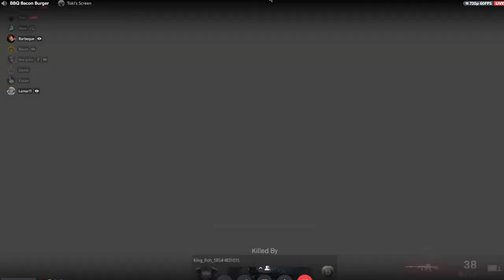The Nonagon Movie 2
A big compilation of clips/highlights from my friend group. Mostly for archival purposes, but feel free to watch anyway.
Full timeline below.

(Clips recorded from around 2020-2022)

ALL TIMESTAMPS:

(VRCHAT)
00:00 Stalker scream dance
2:05 London simulator
3:00 Kosan kamikaze
3:30 Jet chase
3:55 Knights of sidonia world I made
4:20 Ben stalking
4:35 Massive plane crash
5:45 Engineer blows up
6:00 Kosan abandons ship, leaving me to crash
6:50 Heavy rave club
7:15 Heavy (Kosan) chase on the beach
8:35 Ethosaur drives everyone home
12:55 Tuscan raider and no weapon
13:40 The prophecy
13:50 Guy falls asleep in the backrooms lol
14:10 My little maid
14:27 TV time with the boys
16:00 Kosan wants to punch people
16:20 Femboy oblivion
16:55 Gold captured!
17:05 What
17:15 Ben strikes again
17:45 Demos first day in VRChat (In VR)

(WARZONE/RANDOM GAMES)
22:40 Trashbin shenanigans (Unknown gun-hand game)
23:40 Kosan drives car into tunnel (Warzone)
24:00 Enemy gets confused by car in tunnel (Warzone)
24:05 Falling bodies (Warzone)
24:25 Morbed morbius morbing (Warzone)
24:55 Gunned middair  (Warzone)
25:10 Get in the car (Warzone)
25:15 What a shot (Warzone)
25:25 Toolgun (Warzone)
25:35 Recycle! (Mirrors edge 2)
25:50 Furries & Light switches (Teardown)
26:20 Reap the harvest (Teardown)
26:40 Mach 10 burp (Deep Rock)
26:50 SPEEEN (Hrot)
27:10 Stop running (Splitgate)
27:40 Ford on gm_construct (Boneworks)
29:00 Kosan is probably a serial killer.. (Blade & Sorcery)
29:35 Airboat attack (battlefield 2042 I think)
Music In order:
-Rayman 1 (full OST)
-Hotwax by Xenon (Mario_Kart remix)
-The Sims 2 Nightlife (Windows) - Audio: Lemon Jelly - Sim Time
Some clips were recordings of streams and other friends screens, so there might be some differences in resolution, fps and video size for each clip.

Friends featured:
MegaKosan, BlueASIS, Toki, Lamarr11, Dan, Ethosaur, Demo/Demolisher, Headcrabbed/Toastycrab, Clockface Random people in VRChat and other games (Nonagon)
(I may have missed others)